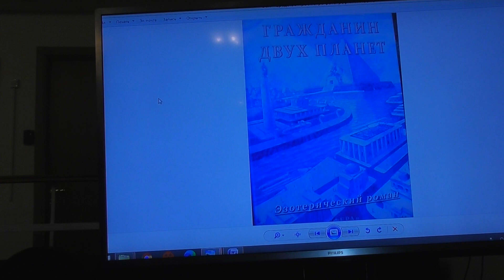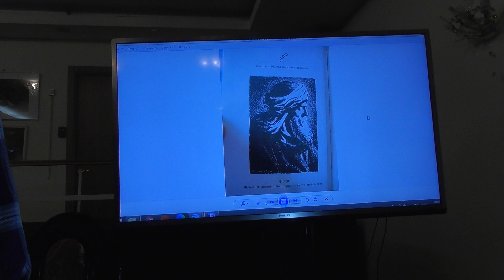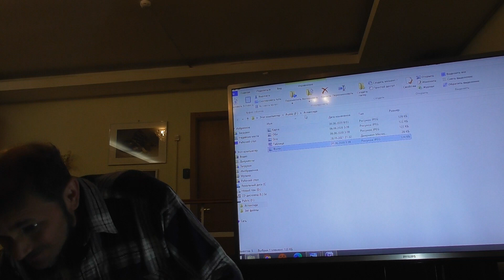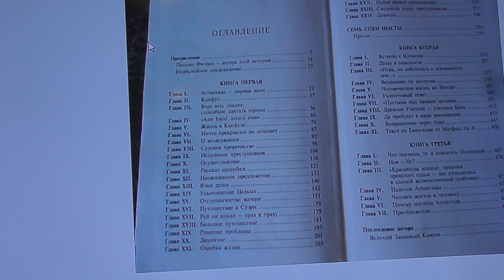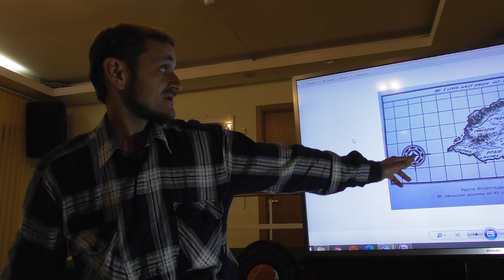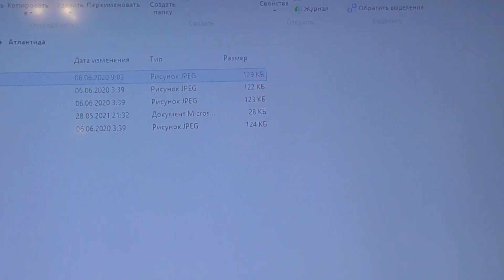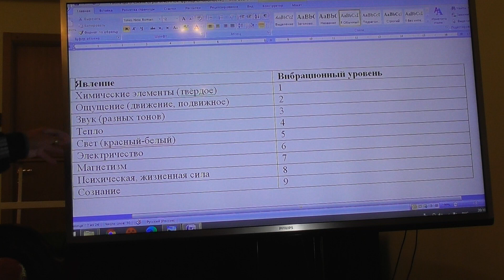Знания Атлантиды и об Атлантиде в романе "Гражданин двух миров" Михайлов В.В. д. филос. н.